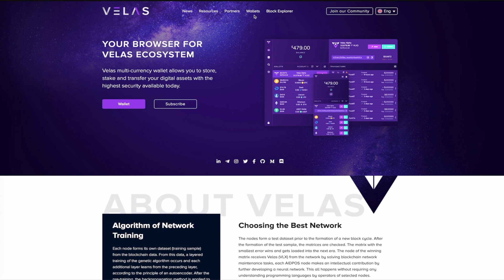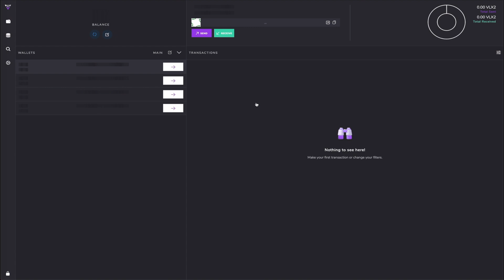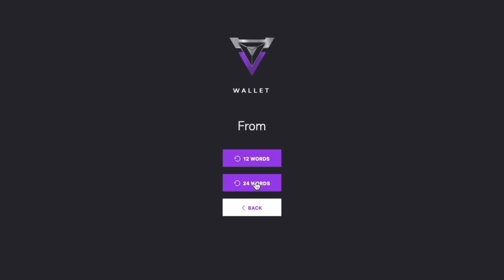Velas Wallet - Seed Phrase Recovery - Tutorial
Hello everyone, Taui here with team Velas, and today we’re going to be doing a quick overview on how to recover your Velas web wallet with your recovery seed phrase.

Section 1️⃣ (New wallet creation steps)
Since our migration from pre-alpha to alpha the new Velas web wallet has been upgraded and optimized to store multiple currencies, coin stakes, and much more. In this quick video we’re going to show you how to create and restore your velas web wallet using your seed phrase, so let’s get started.

For this example we will first create a new velas web wallet, to do so you will need to go to wallet.velas.com or go and click on the “Wallet” tab at the top of the page and then click “Web Wallet”

So again, we will be creating a wallet, deleting it, then recovering it from our seed phrase.

First, click your preferred language, we will be using English for this example.

Then you must create your pin, so you can log into your wallet once created.

After that you will be presented with your new Seed Phrase, you must make sure you save this somewhere safe and secure. We supply a printable recovery seed phrase sheet to help you keep your seed phrase safe.

After you have saved your seed phrase you will then be prompted to enter your phrase in a random order, this makes restoring your wallet more secure.

Once you have entered your new phrase you will be prompted to accept our Term of Use.

You should now be in your new wallet.

Section 2️⃣ (New wallet recovery steps)
Now we are going to delete our wallet and restore it with our new seed phrase.

To restore your wallet first click on the “Restore” button.

You will then be asked if you want to restore with your 12-seed or 24-seed phrase. If you already had a wallet from the pre-alpha stage then you can restore with your 12-seed phrase. But for this example, we are restoring with the new 24-seed phrase.

Again, you will be prompt to restore your wallet using your seed phrase in a random order for more security.

Now that you're done, your wallet should now be restored.

And there you have it, you can now restore your velas web wallet using your seed phrase.

Velas blockchain uses AI-enhanced DPos (AIDPOS) consensus for high volume transactions processing without sacrificing decentralization and security. Get more detailed information from our documentation Blue Paper and Technical Paper

velas vlx AIDPOS blockchain decentralizednetwork decentralized cryptocurrency proof of stake consensus